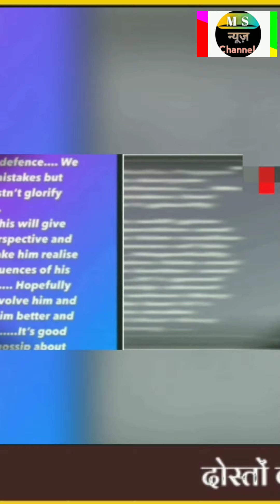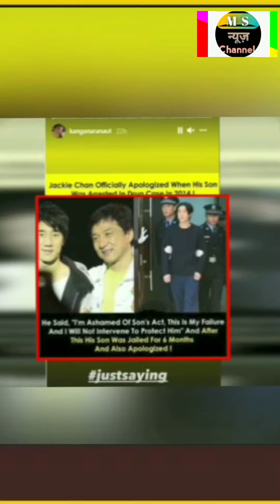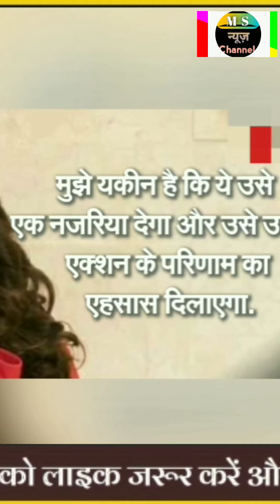Mumbai Cruise Druise Case : आर्यन खान मामले पर कंगना का बड़ा बयान !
आर्यन खान मामले पर कंगना का बड़ा बयान!
msn news
msn news mumbai
msn news maharashtra
msn news india
msn news today
msn news sangli
msn news us
msn news india today
mpnews24
ms news and views
ms news australia
ms news app
ms news and views youtube
ms news articles
ms news app not working
ms news and research
ms news and interests
ms news barnhill dundee
ms news bar
ms news barnhill opening times
ms news behaviour
ms news campfield square
ms coronavirus news
ms news channel 12
ms news cure